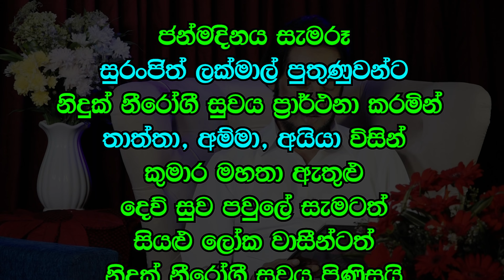සැබෑ රුව නොදුටු නිරුවත දුටු අපතයෝ.. | Deegoda Kumara Spiritual Speach